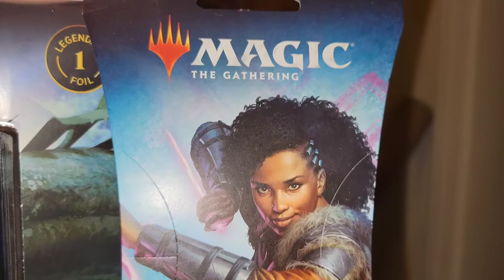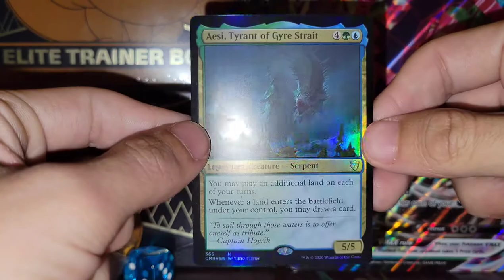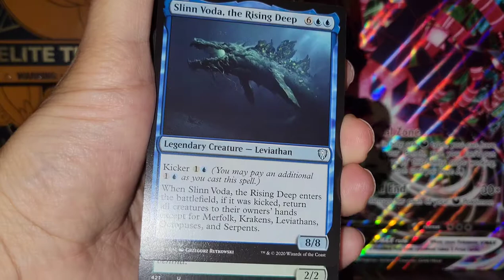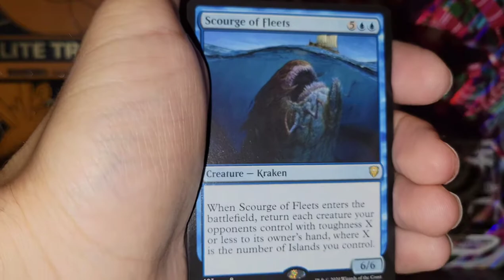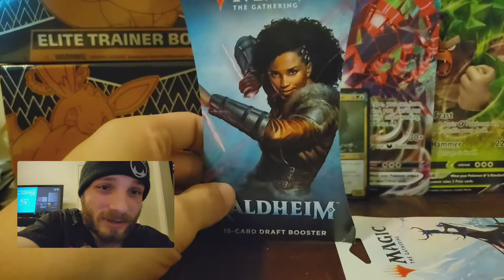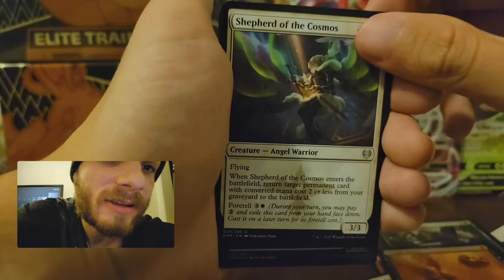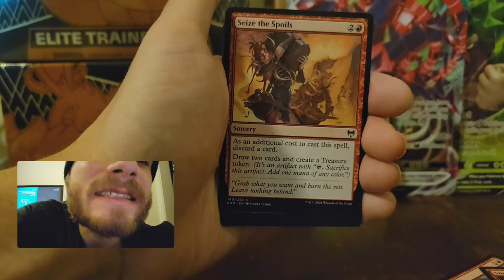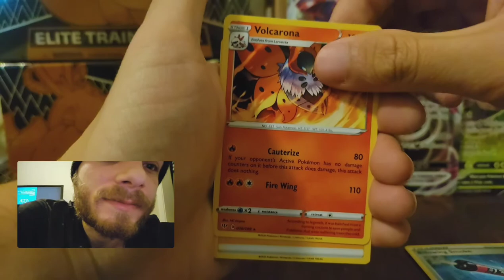Magic The Gathering Commander Reap The Tides opening & 2 Kaldheim set & Draft boosters